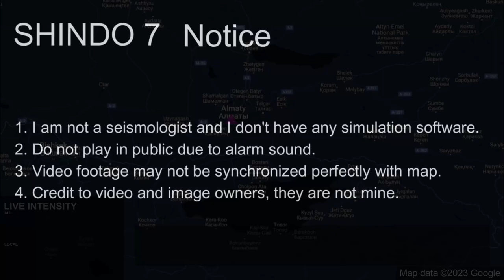M 8.0 Kemin Earthquake (4/1/1911)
1. Do not use for planning purposes
2. Do not play in public due to alarm sound
3. Video footage may not be synchronized perfectly with map
4. Credit to video and image owners, they are not mine